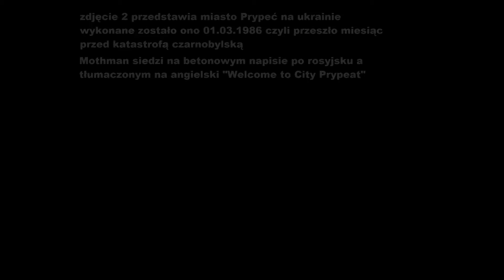Czy w Eupropie jest mothman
czy w europie jest istota podobna do mothemana sami oczeńcie ten film